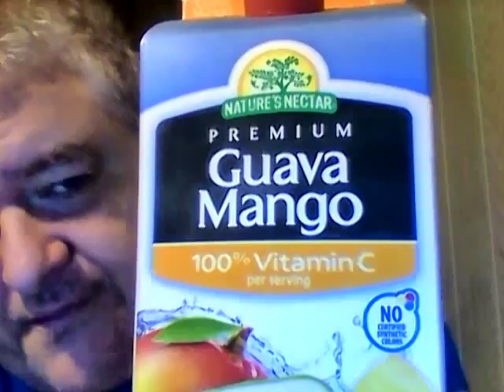Nature's nectar guava mango fruit drink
I got this at Aldi's. Is it any good?